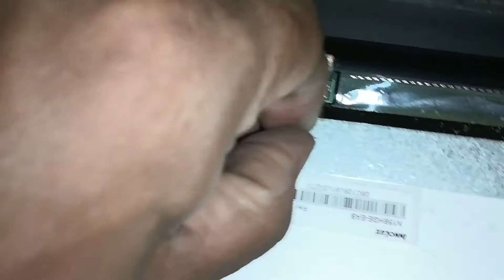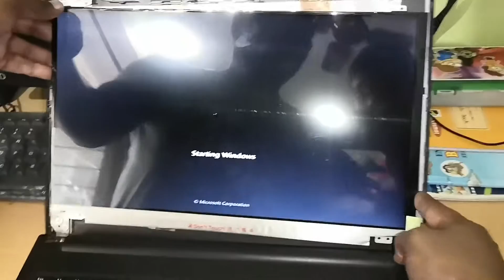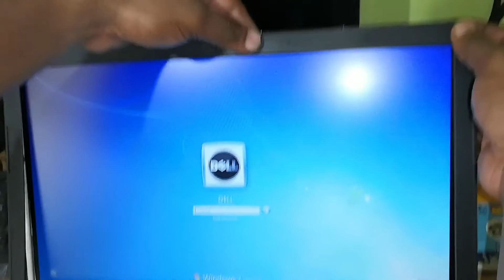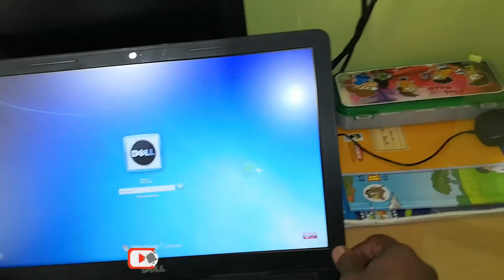Laptop Screen Replacement || DELL inspiron 15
How to change Laptop Display/ Screen?